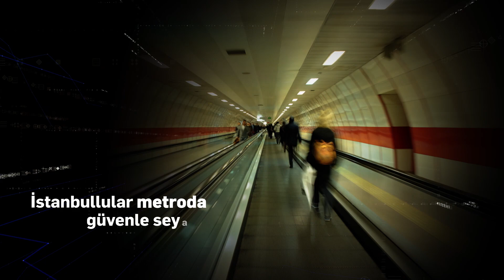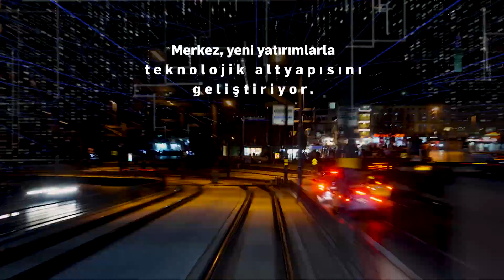Metro Güvenlik Merkezi ile Güvendesiniz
‪Siz bizim misafirimizsiniz 🤗‬

‪İstanbul metrosu artık Cuma, Cumartesi ve resmi tatillerde 24 saat hizmet veriyor. ‬

‪Metro Güvenlik Merkezimiz sayesinde günün her saatinde metromuzu güvenli bir şekilde kullanabilirsiniz 🚇‬